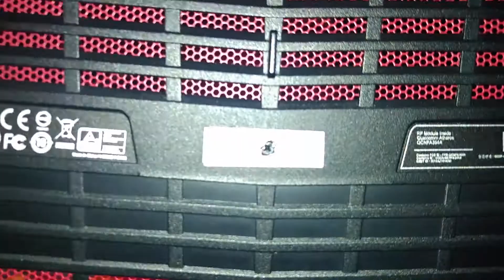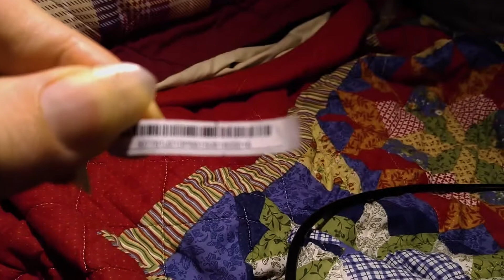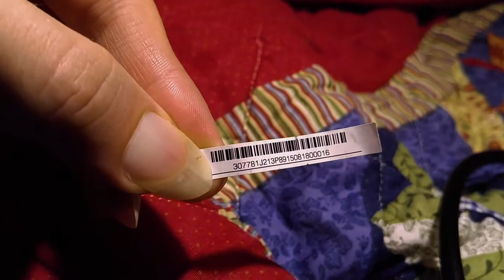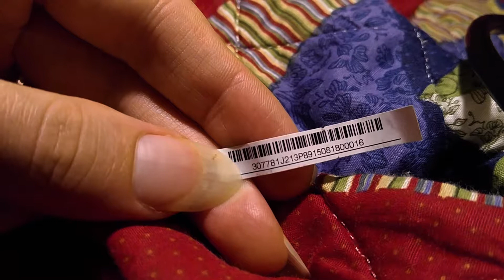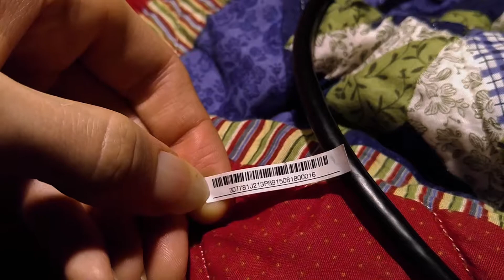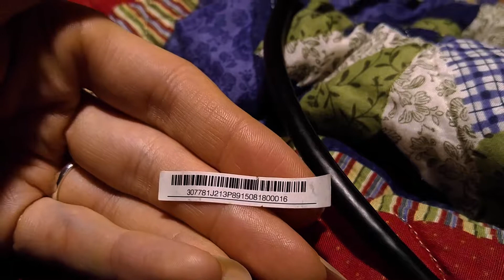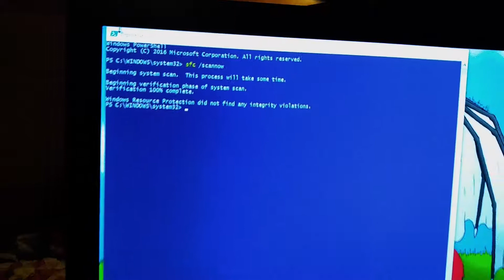Laptop Fan Fix MSI GT72S 6QE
A quick.rundown on how to fix a buzzing fan on an MSI GT72S 6QE Dominator Pro G laptop.